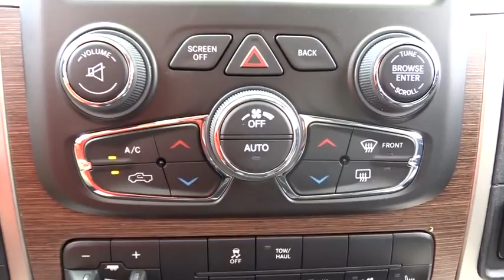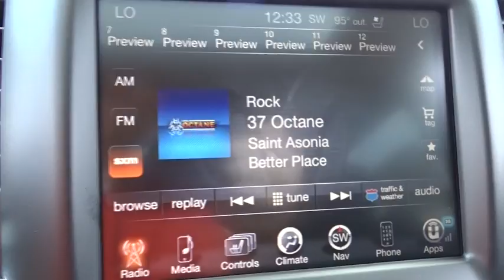2015 Ram 1500 Owings Mills, Baltimore, Westminster, Glen Burnie, MD CF733789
2015 Ram 1500

*Internet price includes all current applicable manufacturer rebates and incentives for which not all buyers will qualify (Maryland). Your additional costs are sales tax, tags and title fees for the state in which the vehicle will be registered, dealer processing fee ($299 Maryland), ($134 Pennsylvania), ($649 Virginia, North Carolina), and freight (Maryland only). Any accessories that either you add or are installed by us are additional. Any offers (etc) must be presented upon arrival and cannot be combined with any other offers (etc). Pricing subject to change. Prior sales excluded. See sales associate for details. Price includes: $1,500 - MA Retail Consumer Cash 35C*1. Exp. 06/30, $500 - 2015 College Graduate RETAIL Bonus 40CFE. Exp. 09/30, $500 - Mid-Atlantic Chrysler Capital 2015 Bonus MACF5. Exp. 06/30, $1,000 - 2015 Conquest Lease to Retail/Lease 39CFA3. Exp. 01/04, $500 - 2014/15 mp 1/L Military Program 39C*B. Exp. 06/30DIESEL, BLUETOOTH, HEATED FRONT SEATS, Price includes: $1,500 - MA Retail Consumer Cash 35C*1. Exp. 07/16, $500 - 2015 College Graduate RETAIL Bonus 40CFE. Exp. 09/30, $500 - Mid-Atlantic Chrysler Capital 2015 Bonus MACF5. Exp. 08/03, $1,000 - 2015 Conquest Lease to Retail/Lease 39CFA3. Exp. 01/04DIESEL, BLUETOOTH, HEATED FRONT SEATS,